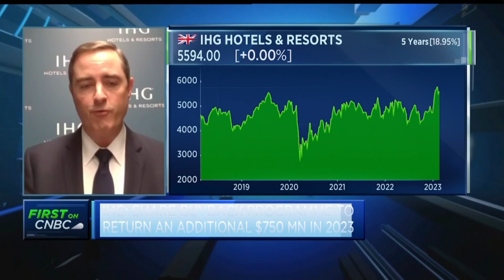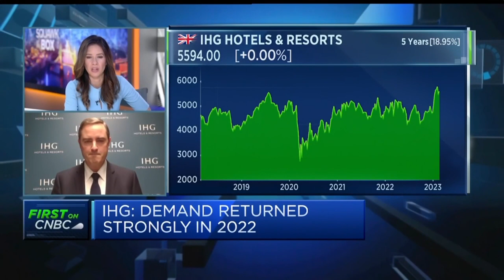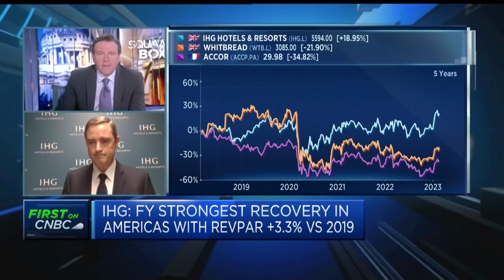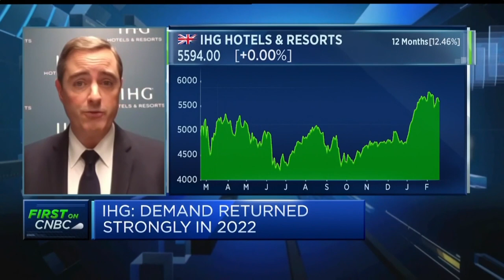IHG CEO: Demand returning to pre-pandemic levels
Keith Barr, CEO at IHG, discusses the company's results, the removal of Chinese Covid restrictions, and employment trends in the hospitality and leisure industry.